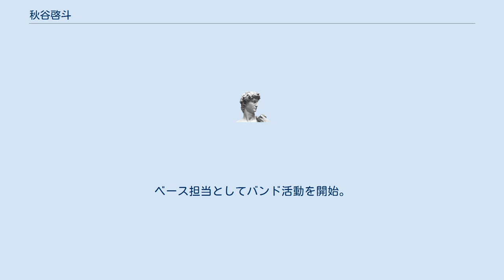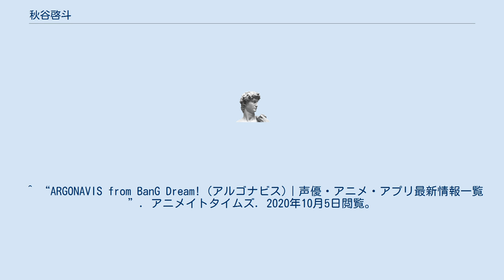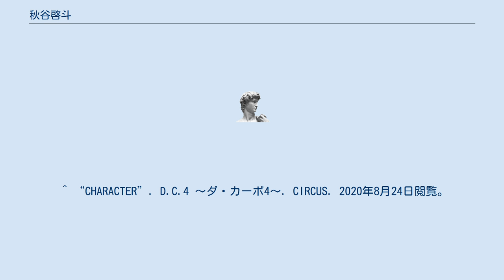秋谷啓斗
秋谷 啓斗（あきや ひろと、10月28日 - ）は、日本の男性声優。
熊本県出身。
株式会社S所属。
 趣味：作曲、特技：バスケットボール 幼少期より作曲家である父親の影響を受け様々な音楽に触れる。
大学在学中より、舞台、イベントに出演。
一方で声優養成所に通いながら演技経験を積み、株式会社Sの所属となる。
2017年6月に「天空のクラフトフリート」イングヴェイ役でデビュー。
 2019年12月より、メディアミックスプロジェクト『ARGONAVIS from BanG Dream!』から始動した男性バンド「GYROAXIA」に参加。
ベース担当としてバンド活動を開始。
 ^ a b “自己紹介　～熊本～”. 秋谷啓斗オフィシャルブログ. Ameba (2017年10月1日). 2020年8月26日閲覧。
 ^ a b c “秋谷啓斗｜アニメキャラ・プロフィール・出演情報・最新情報まとめ”. 2020年10月5日閲覧。
^ “『BanG Dream！（バンドリ！）』ボーイズバンド「アルゴナビス」のライバルバンドGYROAXIAの声優陣などが解禁！アニメイトタイムズ. (2019年12月6日). 2020年8月26日閲覧。
 ^ “ARGONAVIS from BanG Dream! (アルゴナビス)｜声優・アニメ・アプリ最新情報一覧”. アニメイトタイムズ. 2020年10月5日閲覧。
 ^ “CAST&STAFF”. 劇場版アルゴナビス 流星のオブリガート. 2021年7月31日閲覧。
 ^ “CHARACTER”. D.C.4 ～ダ・カーポ4～. CIRCUS. 2020年8月24日閲覧。
 ^ “アプリ『アルゴナビス from BanG Dream! AAside』作品情報”. アニメイトタイムズ. 2020年10月5日閲覧。
 ^ @aKihiRo1610、2018年8月21日のツイート、2020年8月24日閲覧。